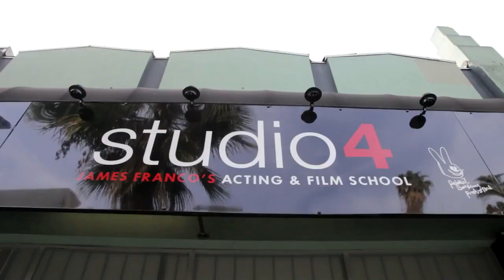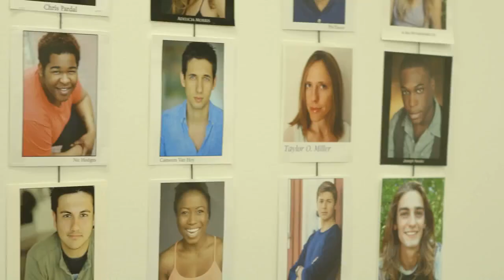James Franco's Studio 4: Acting Competition - 04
First and foremost let me say that I was happy with my audition but it wasn't the best set of circumstances for the other artists.

They felt cheated.

I told you I'd stick up for the actors - even if it does get me kicked off.

I was pissed and sticking up for my Artist Tribe.

The Social Media Stuff: Let's